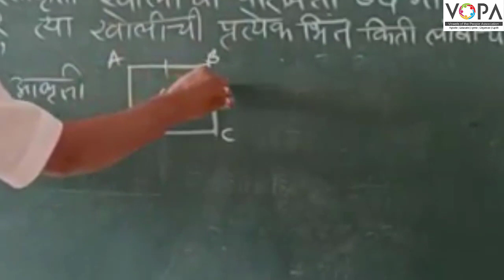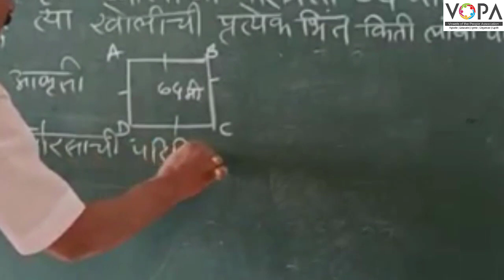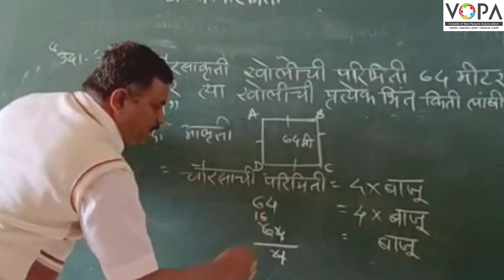८ वी | शिष्यवृत्ती | गणित | परिमिती | V8 | V-School